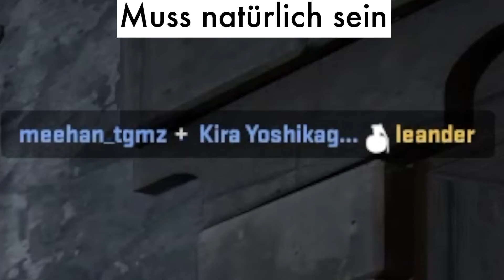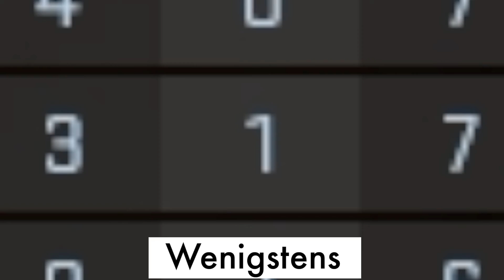CS:GO, aber deine Mum BÄM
Heute wird es wild. In dieser Episode geht es sowohl auf Mirage als auch Inferno zur Sache. Denn mit dem Squad spielen wir zwei angespannte Runden Wettkampf.